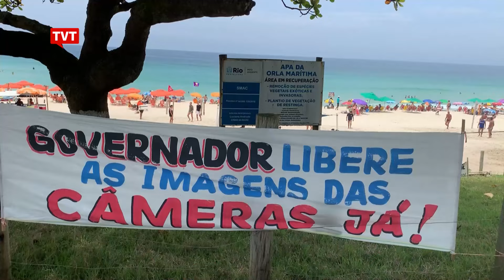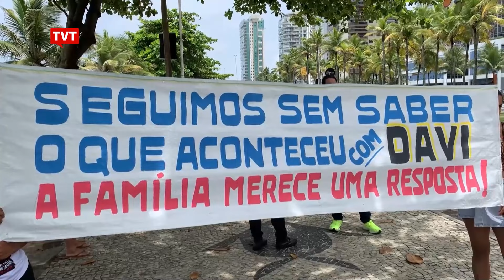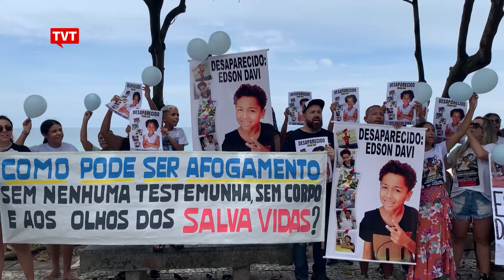Família do menino Davi cobra investigação sobre o desaparecimento da criança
No dia 4 de janeiro, um menino de 6 anos desapareceu na praia da Barra da Tijuca, na Zona Oeste do Rio de Janeiro. Neste domingo, quando o sumiço completou um mês, familiares fizeram um ato para cobrar das autoridades uma investigação aprofundada sobre o paradeiro da criança.